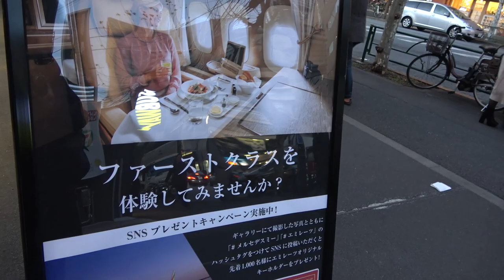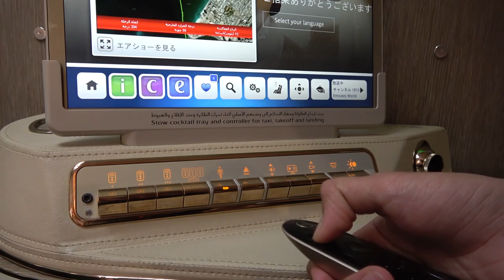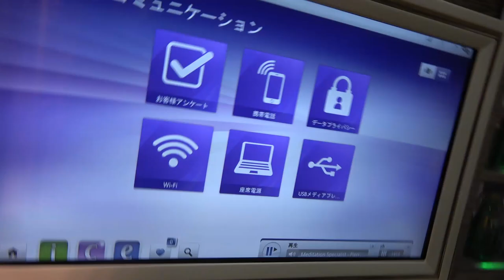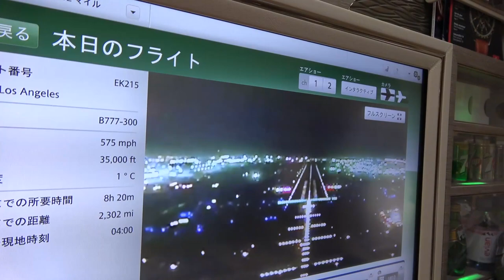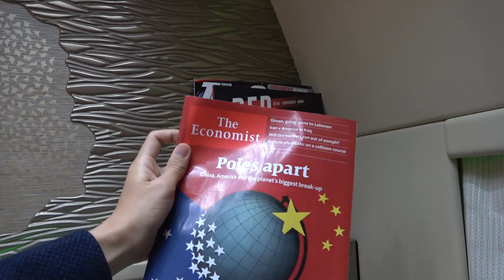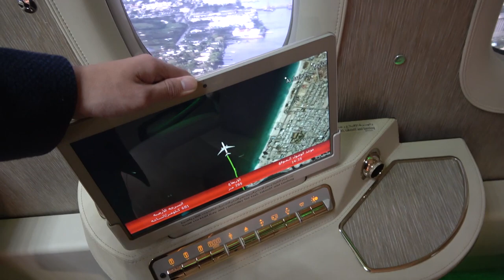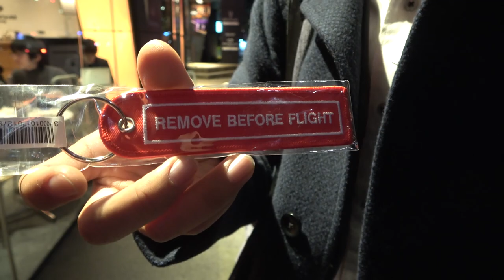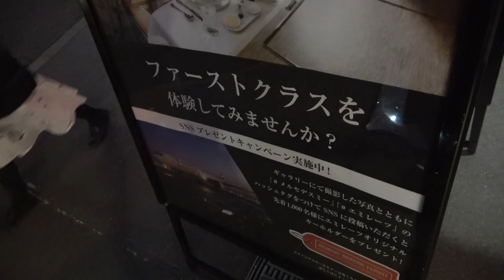【完全個室】エミレーツ航空のファーストクラス「スイート」を体験 羽田⇄ドバイ60万円！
キャンペーンの詳細
だれでも体験できます。

2019年２月６日
あとから分かったことですが、この座席は１－１－１の横３列配置となっていて、窓のない中央席が存在しています。（JAL、ANAのファーストクラスは１－２－１配列、シンガポール航空のスイートクラスは１－１配列）
しかし中央席にも窓が取り付けられているようで、今回展示されていた座席は中央席仕様だったようです。
すなわち、必要のない模型の窓を敢えて設置して、そこにライブ映像を流し、外の様子をうかがえるような構造になっているとのことでした。